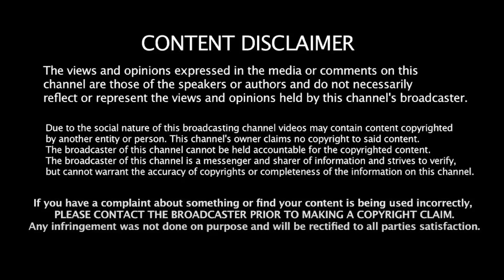பி.டி.ஆர் தாக்கு! பதறிய நீதிபதி! பின்னணி இதுதான்... | Tharasu Shyam | MK Stalin | PTR | Modi | BJP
பி.டி.ஆர் தாக்கு! பதறிய நீதிபதி! பின்னணி இதுதான்... | Tharasu Shyam | MK Stalin | PTR | Modi | BJP | RSS | Liberty Tamil